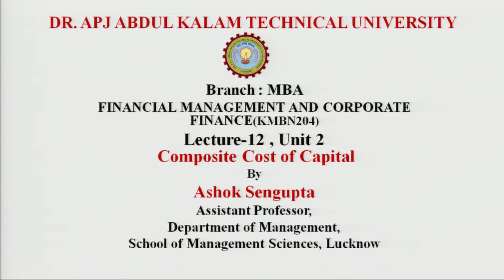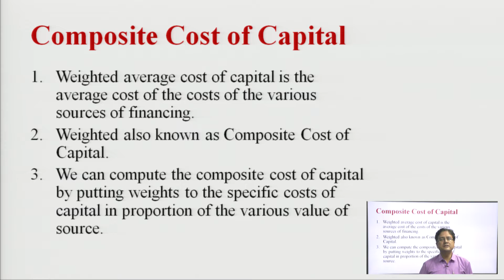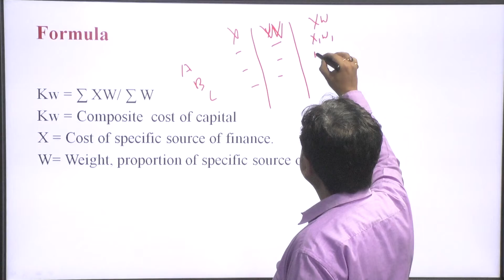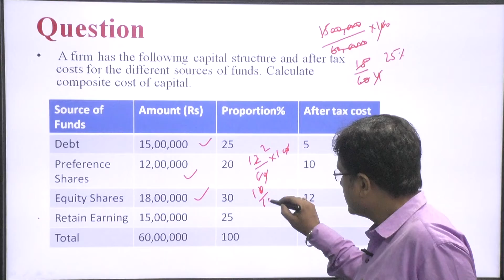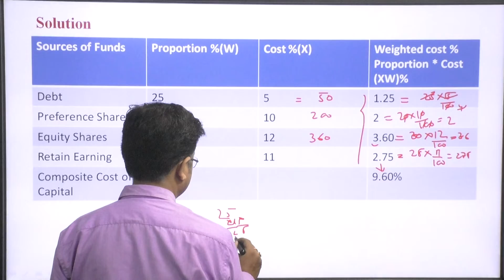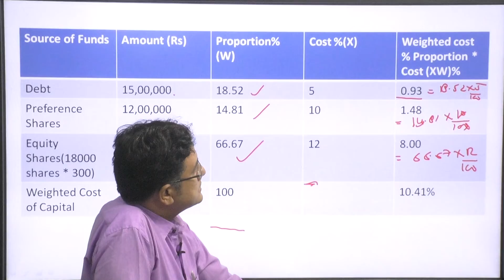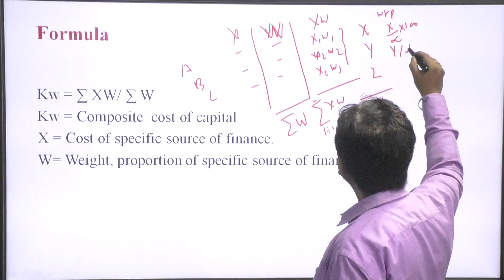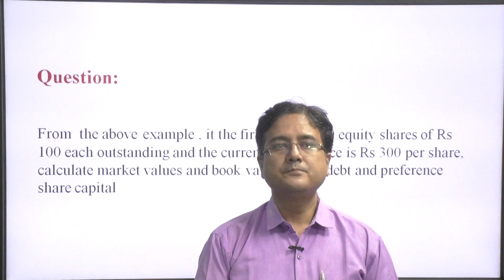Financial Management & Corporate Finance Composite | Cost of Capital | AKTU Digital Education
Financial Management & Corporate Finance Composite | Cost of Capital |